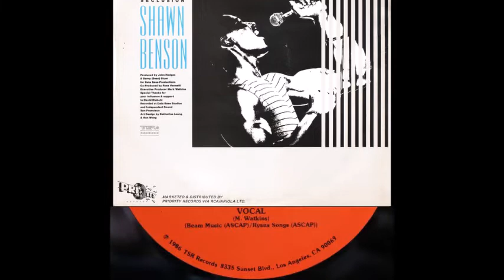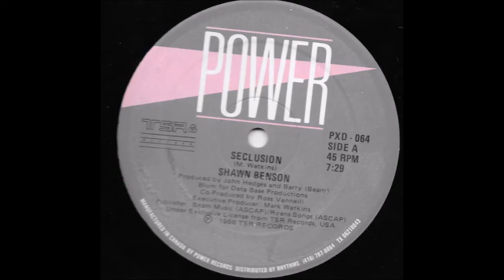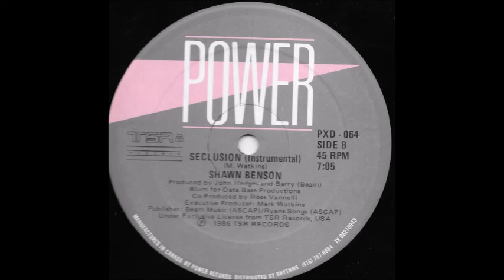Shawn Benson - Seclusion (Full Speed Ahead Edit)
Great 80s Hi-NRG track from the hunky Mr Benson. My extended edit of "Seclusion" is based on the original 12" mix and instrumental by producers Barry Blum and John Hedges...